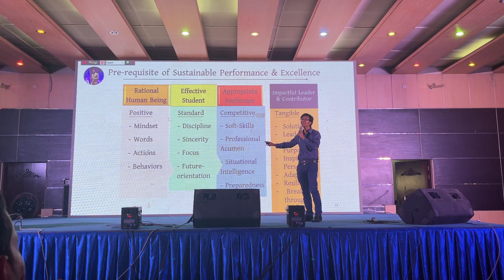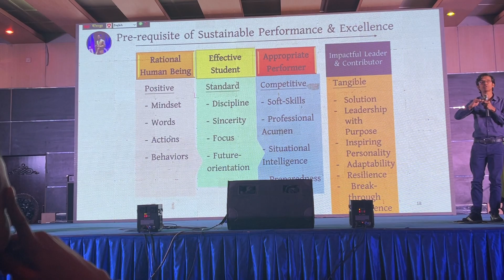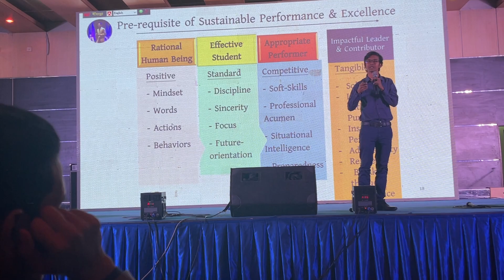How to Develop of Sustainable Performance & Excellence| Mashahed Hasan Simanta | Yes BD| Part 2